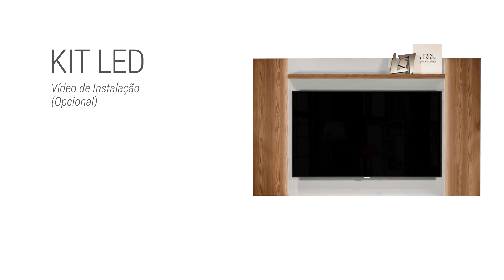Como montar Painel Aurora - Linea Brasil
Com amplo espaço para TV de até 60 polegadas, o painel Aurora garante que sua TV fique suspensa, liberando mais espaço sobre
o balcão do seu rack para objetos decorativos. Devido à sua estrutura extensiva, você pode optar por um painel de 1,80m de largura ou
então ter um exuberante painel com 1,99m de largura. Ele possui uma prateleira superior que é ótima para colocar decorações e detalhes
em fitas de Led que deixam sua sala ainda mais linda . O design moderno dos produtos da Linea Brasil utiliza tecnologia de Impressão em
alta definição com textura amadeirada e combinação de cores e tons que levarão para a sua sala muito aconchego.